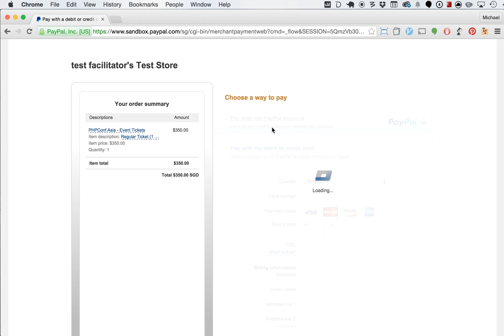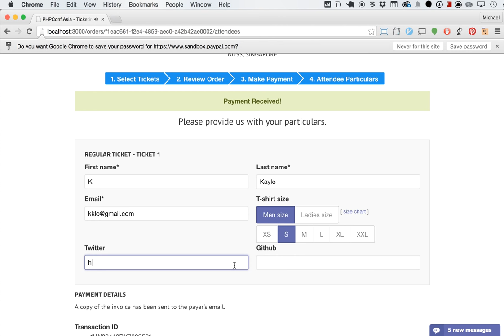PHPConf.Asia - Payment via PayPal